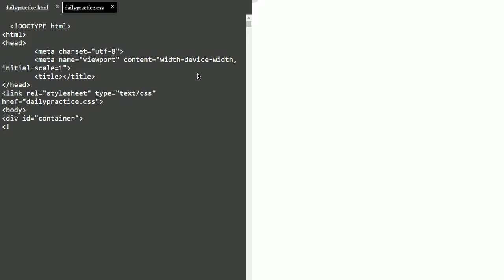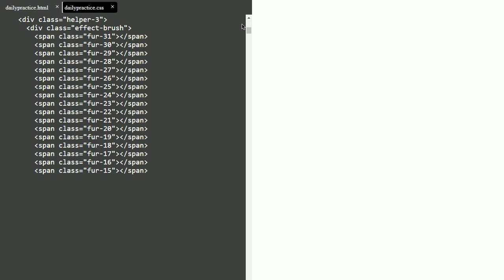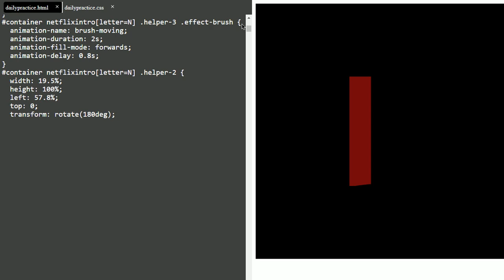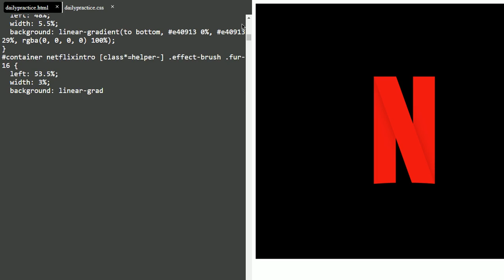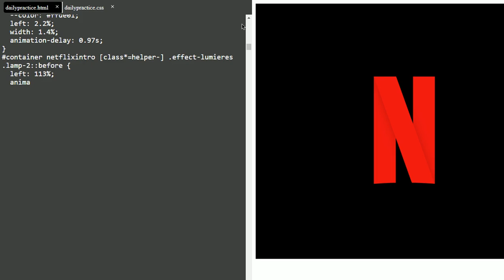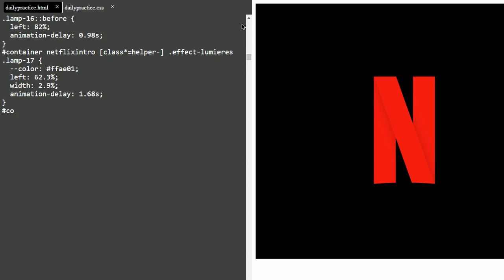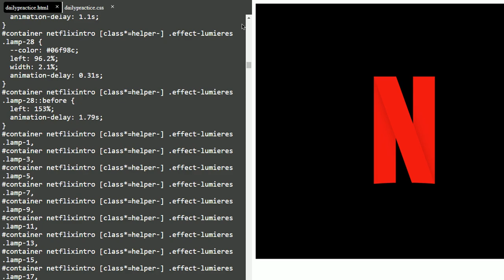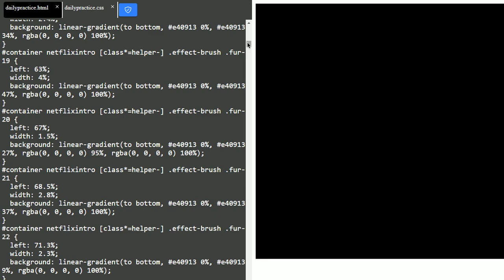Netflix using HTML and CSS || CSS Only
Best CSS Animation